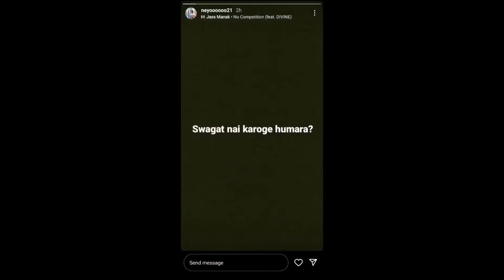🔥 Saumraj Reaction On Neyoo Story 😂 Soul VS Godlike in Pecado 🤯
Hello and welcome guys in our channel BGMI Tadka 😃

Video Credit - Saumraj

My Instagram I'd - _vanshupreti_

I upload for promotional and preview purpose only !
If you are owner and would like video to taken down plz message me in Instagram I'd which is given above .
I shall remove it immediately
Plz do not issue a " Copyright Stike " against the channel as it effects all previous work.ask for permission
We always try to uploads and records but sometimes parties may not be informed.

Ignore 😀

Tags -

Neyoo Story
Sid on neyoo story
Saumraj reaction on neyoo story
Godlike soul drop clash
Mortal on neyoo story
Neyoo troll soul
godlike fist soul
Sid reaction on soul not qualify
Soul godlike fight
Soul godlike drop clash
Zgod
Clutchgod
Neyoo
Akshat
Omega
hector
Goblin
Jonathan
Godlike soul fight
Jonathan vs Omega
Goldy bhai
Goldy bhai highlights
Goldy bhai trolling snax
Snax
Snax voice pack
Snax
Snax voice pavk
Dynamo
Team hydra
Scout mavi
Akshat Goblin
Tx vs soul
Tx scrims highlights
Soul scrims highlights
Soul today scrims
Tx today scrims
Goblin
Akshat
Omega
Mavi
Scout
Mavi scout
Scout Mavi
Mavi on his New role
Mavi scout controversy
Scout Mavi controversy
Tx
Team Xspark
Zgod on fire
Godlike today scrims
Godlike scrims highlights
Soul today scrims
Soul highlights
Zgod domination
Zgod
Godl highlight
Soul highlights
Godlike vs soul
Clutchgod highlights
Team soul
Omega
Goblin highlights
Goblin on his agression
Goblin highlights
Soul funny highlights
Mazy is live
Soul Omega highlights
S8ul
Omega live highlights
Soul highlights
Omega highlights
Omega on team soul performance
Tx highlights
Tx today scrims
Xsprak
Tx
Xspark highlights
Godl bootcamp
Villager Esport table top
Team Xspark vs soul
Soul vs Xspark
Soul vs tx
Xspark vs soul
Soul today scrims
Xspark today scrims
Xspark today scrims highlights
Tx vs soul
Soul omega highlights
Team soul today scrims
Soul today scrims highlights
Tx vs soul
Scout domination in scrims
Godlike vs xo
Xo vs godlike
Godlike today scrims
Godlike bad performance
Xo today scrims
Xo highlights
Godlike highlights
Xo snax highlight
Godlike getting hate
Xspark
Xspark highlights
Godlike highlights
Xspark highlights
Soul highlights
TSM vs soul
TSM
TSM Ninja highlights
Soul vs xo
Team soul vs xo
Soul today scrims
Soul highlights
Soul Akshat
Xo highlights
Xo today scrims
Snax today scrims
Xo sensei tips for igl
Xspark
Xspark highlights
Xspark today scrims
Xspark vs TSM
TSM vs Xspark
Xspark today scrims
Soul today scrims
Xspark new player
TSM highlights
Godlike today scrims
Villager eSports
Snax highlights
Team xo
Xo
Xo highlights
Xo today scrims highlights
Goldy bhai
Goldy bhai highlights
Sid
Sid highlights
Sid latest funny highlights
Xspark vs godlike
Godlike vs soul
Xspark vs soul
Mortal highlights
Regaltos highlights
Soul highlights
Godl highlight
Xo Highlight
Xspark highlights
Jonathan gaming
Scout
Mortal
Regaltos
Snax
 Snax gaming
 Gill Clutchgod
 Neyoo
Zgod
Mavi
Viru
 Kaash
Goldy bhai
Owais
Owais bgmi
Payal gaming
Sensei
Ultron
Scout
Vivone
Shreeman legend
Dynamo
Saumraj
Ghatak
Godlike
Xspark
XO
Skylight Gaming
TSM
Soul
Goldy bhai
Krutika
Payal gaming